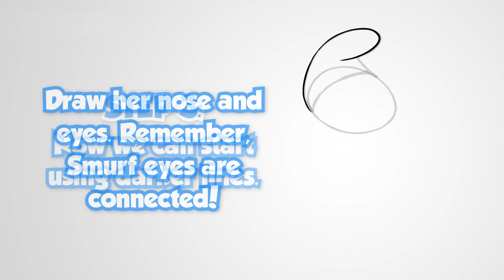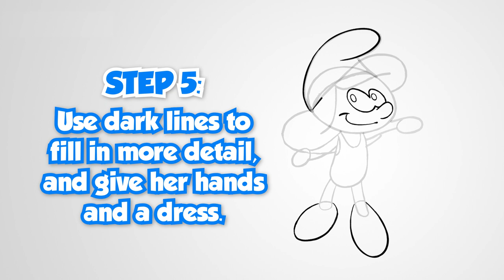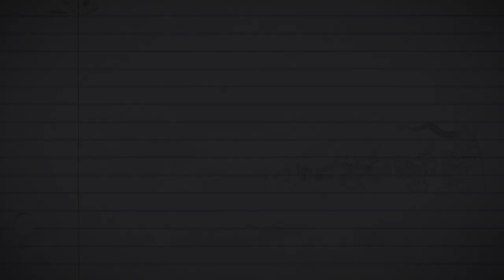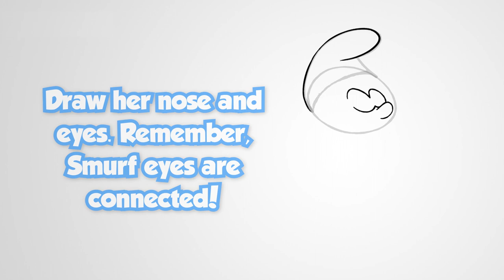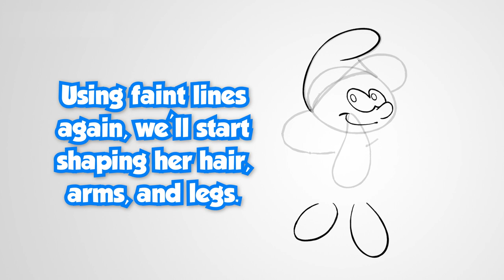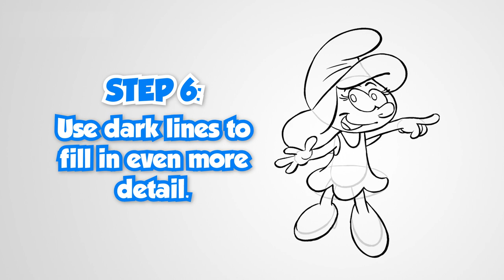SMURFS: THE LOST VILLAGE: How to Draw Smurfette | Sony Pictures Kids Zone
From her signature golden hair to her special Smurf shoes, follow these steps to draw Smurfette!

About Sony Pictures Kids Zone:
Sony Pictures Kids Zone gets kids learning, moving and laughing with fun, interactive activities that can all be done at home!

Tune in every Tuesday & Thursday for new content from artistic crafts to yummy treats, DIY projects, scientific experiments, energetic dance-alongs, karaoke sing-alongs, and more!